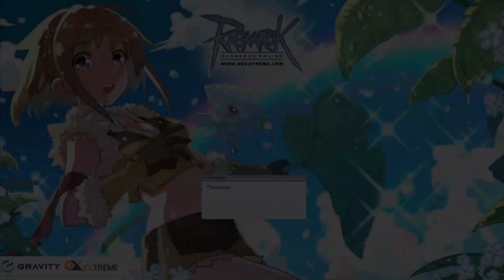RagnarokPH Stalker - Leveling Guide Bow-Type (Medusa)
What's up guys! /heh

Timestamps:
0:47 - 2:26 Equips and Stats
2:45 - 13:55 Leveling Tips
13:55 - 21:00 Leveling

Here's my guide on how to level up your bow-type stalker in Comodo Dungeon (Medusa). /no1

Thanks! /thx
LET'S GO! /gg